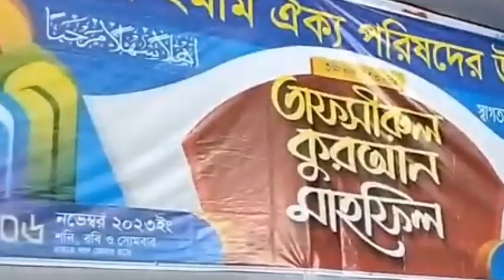মুফতি হেদায়াতুল্লাহ আজাদী || Mufti Hedayetullah Azadi New Waz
মুফতি হেদায়েতুল্লাহ আজাদী
মুফতি হেদায়েতুল্লাহ আজাদী চেয়ারম্যান
মুফতি হেদায়েতুল্লাহ আজাদী গজল
মুফতি হেদায়েতুল্লাহ আজাদী 2022
মুফতি হেদায়েতুল্লাহ আজাদী 2023
মুফতি হেদায়েতুল্লাহ আজাদী ওয়াজ
মুফতি হেদায়েতুল্লাহ আজাদী নতুন ওয়াজ
মুফতি হেদায়েতুল্লাহ আজাদী কান্নার ওয়াজ
মুফতি হেদায়েতুল্লাহ আজাদী বয়ান
মুফতি হেদায়েতুল্লাহ আজাদী সাহেবের ওয়াজ

মুফতি হেদায়েতুল্লাহ আজাদী,মুফতি হেদায়েতুল্লাহ আজাদী,মুফতি হেদায়াতুল্লাহ আজাদী,হেদায়েতুল্লাহ আজাদী,মুফতি হেদায়েতুল্লাহ আজাদী চেয়ারম্যান,মুফতী হেদায়াতুল্লাহ আজাদী,মুফতী হেদায়াতুল্লাহ আজাদী,মুফতি হেদায়েতুল্লাহ আজাদী নতুন ওয়াজ,হেদায়েতুল্লাহ আজাদী নতুন ওয়াজ,হেদায়াতুল্লাহ আজাদী,মুফতি হেদায়েতুল্লাহ আজাদী ওয়াজ,মুফতি হেদায়েতুল্লাহ আজাদী ওয়াজ,মুফতি হেদায়াতুল্লাহ আজাদী,মুফতি হেদায়াতুল্লাহ আজাদী ওয়াজ,হেদায়াতুল্লাহ আজাদী,নতুন ওয়াজ মুফতি হেদায়াতুল্লাহ আজাদী

মুফতি হেদায়াতুল্লাহ আজাদী
মুফতি হেদায়াতুল্লাহ আজাদী

মুফতি হেদায়েতুল্লাহ আজাদী
মুফতি হেদায়েতুল্লাহ আজাদী

মফতি হেদায়েতুল্লাহ আজাদী 2022
মুফতি হেদায়েতুল্লাহ আজাদী নতুন গজল
hedayetullah azadi
haider tulla azadi
haider tulla
আল্লামা হেদায়েতুল্লাহ আজাদী

hedayetullah tanbir
haider tula
haider tula azadi
mufti hidayatullah azadi
waz hedayetullah azadi
mufti hedayetullah
mufti hidayatullah was
hedayetullah azadi 2022
মাওঃ হেদায়েতুল্লাহ আজাদী
চেয়ারম্যান হেদায়েতুল্লাহ আজাদী
গজল হেদায়েতুল্লাহ আজাদী
hedayetullah
hedayetullah nuri
mufti hedayetullah azadi

mufti hedayetullah azadi 2023
mufti hedayetullah azadi 2022
mufti hidayetullah azadi
mufti hedayetullah azadi gojol
mufti hidayatullah khan azadi

mufti hidayatullah azadi
mufti ashrafuzzaman azadi
mufti yusuf azadi
mufti muneer 73 sects
hedayetullah azadi chairman
dr israr ahmed islami nizam
dr israr iqamat e deen
hedayetullah azadi
mufti hidayatullah azadi waz

mufti izhar ul haq
al irshaad primary school
al hikma history
al ilm tv
al muwahhidun
maulana mufti hidayatullah azadi
mufti hidayatullah azadi gojol
mufti hidayat ullah khan azadi
islam ka siyasi nizam dr israr
zarb e haq tv
qazi fazlullah advocate tafseer

qari fakhrul islam
qazi fazlullah tafseer
shaykh zia-ur-rahman azmi
mufti rafi usmani about shia
mufti saeed khan ghazwa e hind
ahl-e haqq
yasir qadhi hizbut tahrir
hujjatullah naqshbandi
hedayetullah azadi new wazmuft
hedayetullah azadi
mufti hidayatullah
mufti hisham dawood
dr mufti ahmad
hadith mufti menk